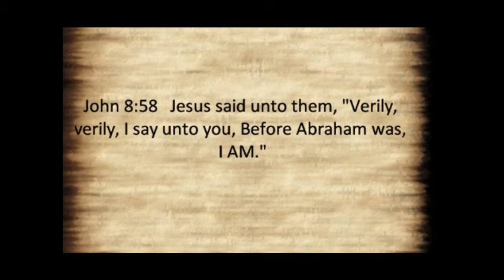Paul is God of the New Testament.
Who is God of the New Testament? Jesus or Paul?